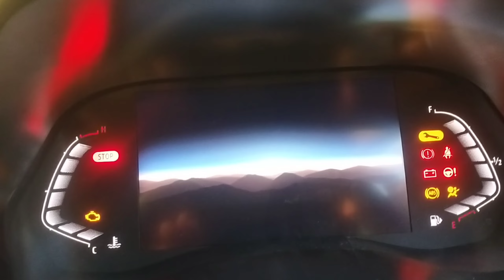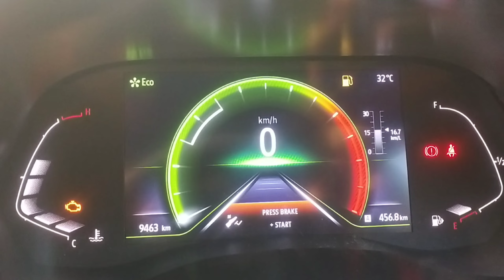five things to I love my kiger🔥| Renault kiger ki 5 best feature)